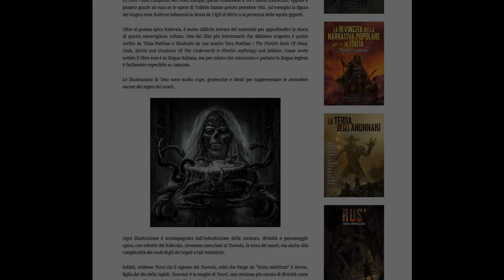Book Review in Italian Sword & Sorcery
Review of "The Finnish Book of the Dead: Gods, Spirits and Creatures of the Underworld in Finnish Mythology and Folklore" by Tiina Porthan and Tero Porthan in Italian Sword & Sorcery magazine